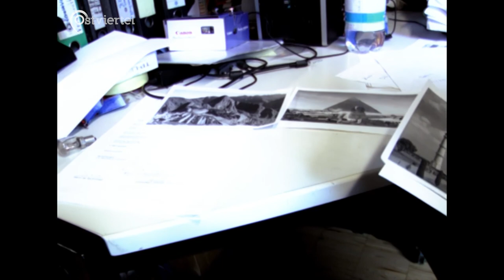Throwback: X-Factor - Das Unfassbare (2016) | Ostviertel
Wenn in diesen Tagen unser Azubi Jakob seine Ausbildung im Bennohaus abschließt, gedenken wir hiermit noch einmal einer Sternstunde des deutschen Bürgerfernsehens. Wobei: Eigentlich gedachte diese Sternstunde ja auch nur einer anderen Sendung: X-Factor - Das Unfassbare! Jakob führte damals als Moderator Jonathan Töbelmann durch die Sendung. In unserem Throwback diesmal noch einmal eine Wiederholung unserer Hommage aus dem Jahr 2016. Viel Spaß!